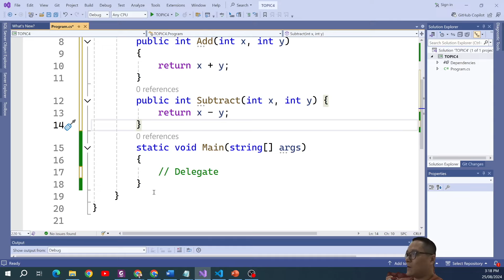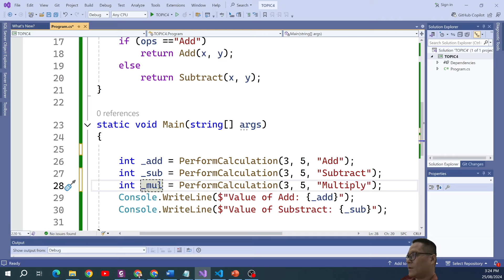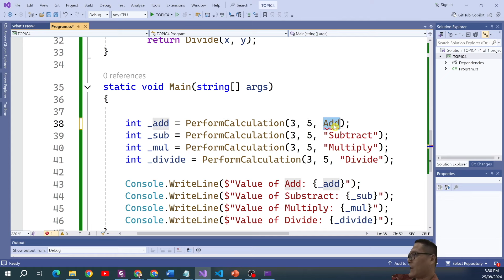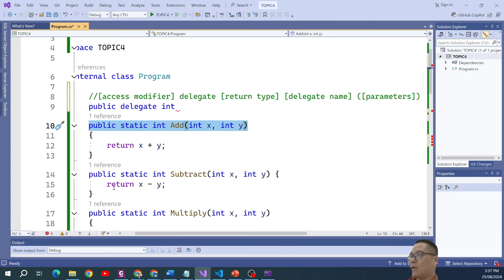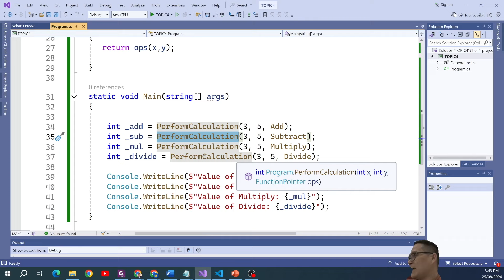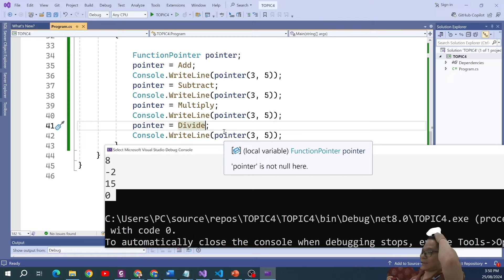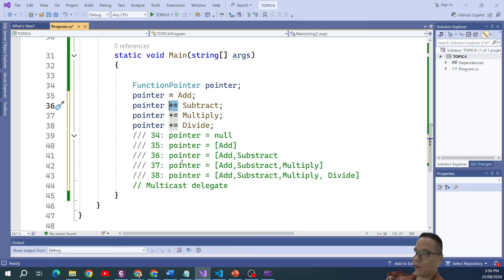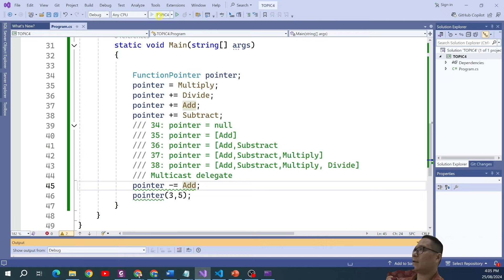[.NET 8.0] Delegate in C#